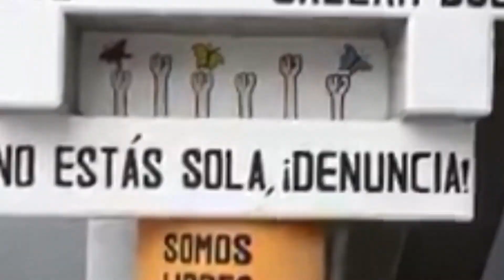SENDEROS ¿SEGUROS?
Pese a los esfuerzos municipales, las zonas denominadas como seguras para las mujeres, se siguen presentando focos de inseguridad.